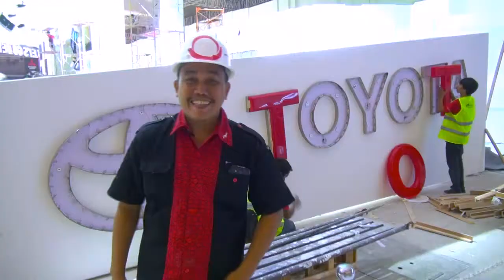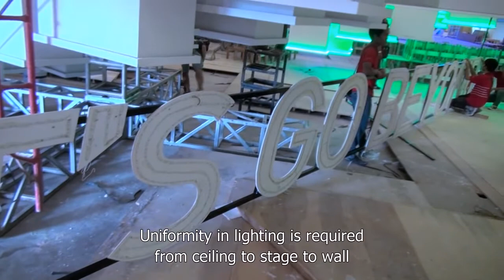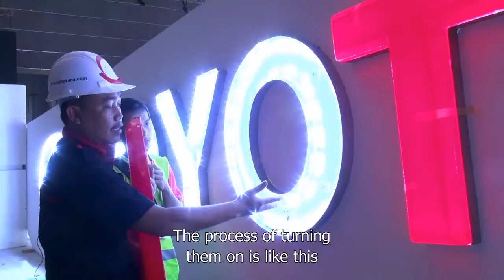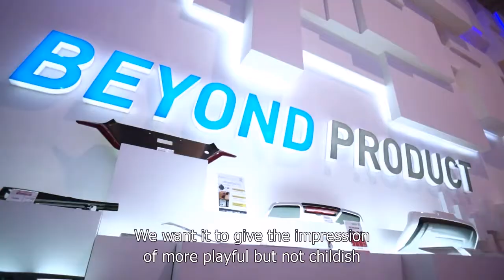INDOPRIMA - IIMS 2016 - Toyota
Today we'll show our process and idea behind constructing Toyota Booth at IIMS2016.